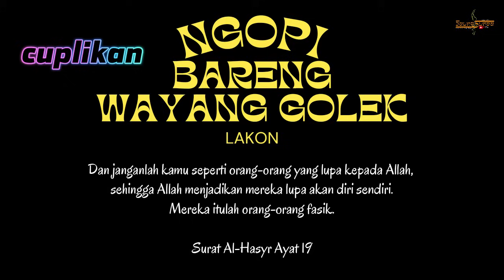Memahami Makrifat Allah wayang golek asep sunandar sunarya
TIMESTAMPS
00:00 cuplikan
00:46 intro
01:50 wayang golek

Video ini dibuat semata-mata sebagai bahan edukasi dan pengingat bagi kita semua, juga sebagai hiburan semata.

APA ITU WAYANG GOLEK ?
wayang golek adalah sebuah seni pertunjukan tradisional yang berasal dari Jawa Barat.

Dalam pertunjukan wayang golek, terdapat banyak karakter yang dimainkan oleh dalang (pemain wayang) seperti Sanghyang Ismaya, Dewi Srikandi, dan Bima. Setiap karakter memiliki ciri khas dan cerita yang menarik untuk diikuti. Tidak hanya itu, ada juga lagu-lagu dan musik khas yang menjadi salah satu daya tarik dari pertunjukan ini.

wayang golek juga memiliki makna filosofis yang sangat dalam Melalui setiap pertunjukan, kita dapat belajar tentang kebaikan, kebenaran, dan kesucian yang ada dalam kehidupan sehari-hari.

wayang golek juga mempunyai nilai edukasi yang sangat penting bagi generasi muda. Dengan mengikuti pertunjukan ini, kita dapat lebih mengenal dan menghargai seni budaya Indonesia yang kaya akan nilai-nilai kearifan lokal.

Saung Sunda berisi tentang wayang golek dan komedi. Kami menyajika banyak hal keren seperti wayang golek, pepeling hidup dan komedi